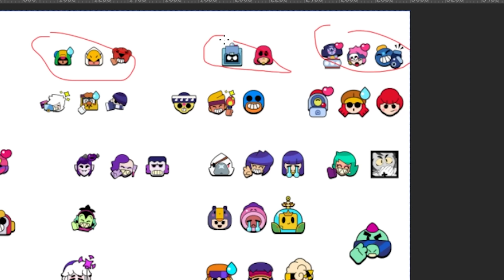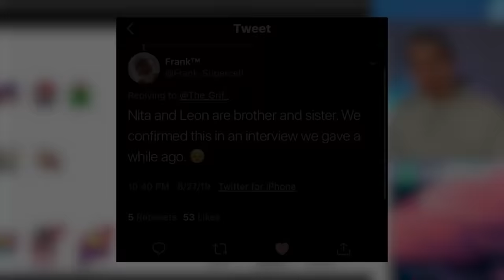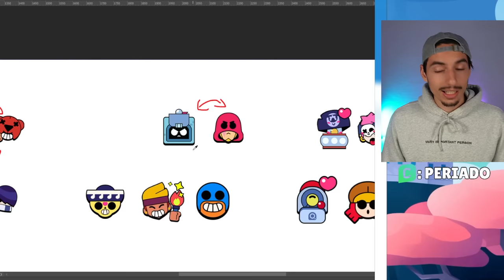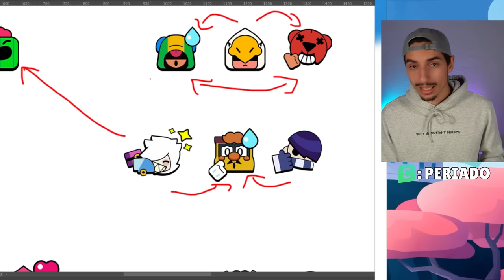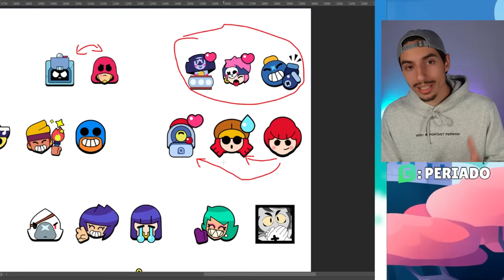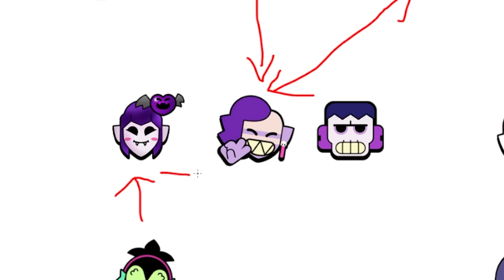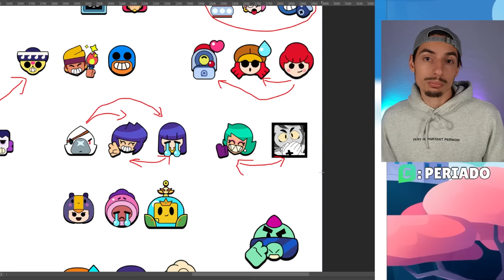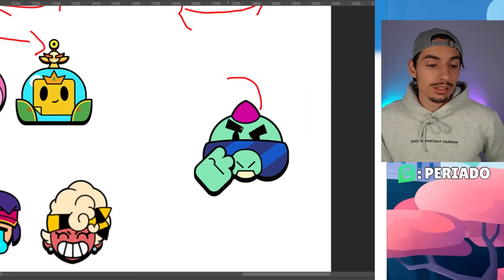RELATIONS SECRÈTE entre BRAWLERS | Lien Brawl Stars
Toutes les relations sur les 68 brawlers ! Certains brawlers ont beaucoup de relation, famille amour, d'autres pas énorrmément..

Bienvenue dans les actus du jours sur Brawl Stars dans ces vidéos nous regardons et analysons tous ceux qui se passe dans Brawl Stars de simple phtos, à des statistiques sur les brawlers ou même en regardant des concepts !